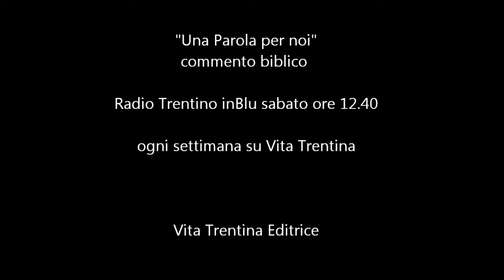Una Parola per noi - domenica 21 dicembre (IV Avvento)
Il Natale non si prepara. Lo si riceve in dono.
Sono cominciati i giorni dell’agitazione, della frenesia; anche coloro che non hanno ancora confuso il Natale di Gesù Cristo con quello dei mercatini o dei supermercati se ne lasciano poco o tanto contagiare: Natale viene una volta l’anno dopotutto, bisogna pur prepararlo…

I lettura: 2Samuele 7,1-5.8b-12.16;
II lettura: Romani 16,25-27;
Vangelo: Luca 1,26-38